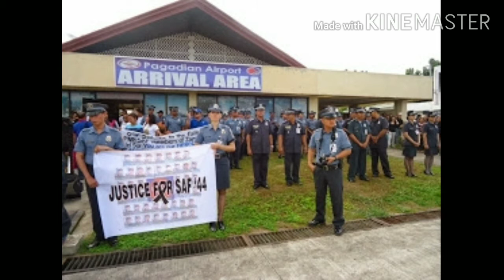Psl john gary a erana tribute police officer